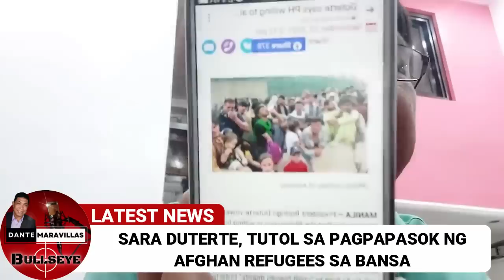VP Sara, TUTOL sa pagpapasok ng AFGHAN REFUGEES sa Bansa